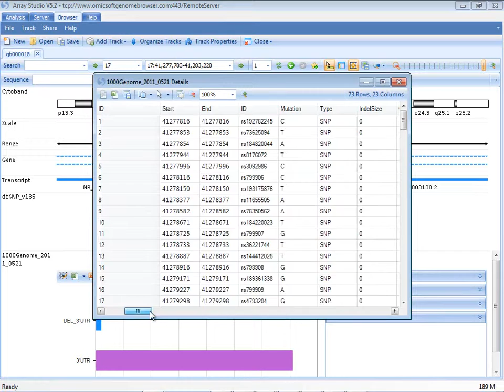Show Mutations/Variations in Dynamic Format